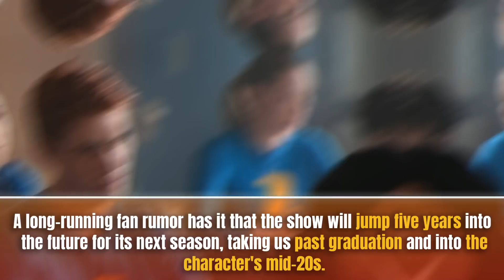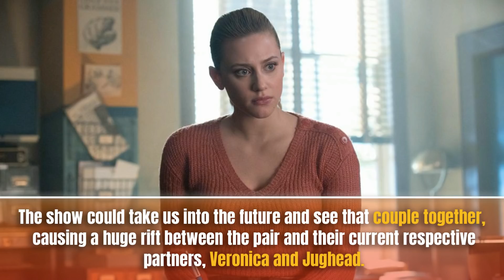Riverdale Season 5 Spoilers, Scoops & Details Season 5 Updates So Far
Riverdale Season 5 Updates.

Sources  : tvline, newsweek, thecourierdaily, tvguide